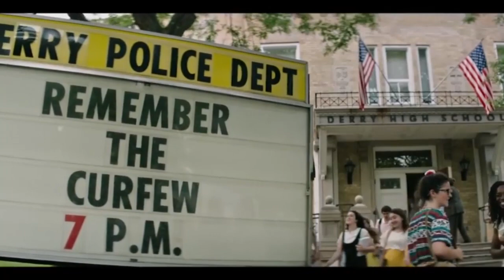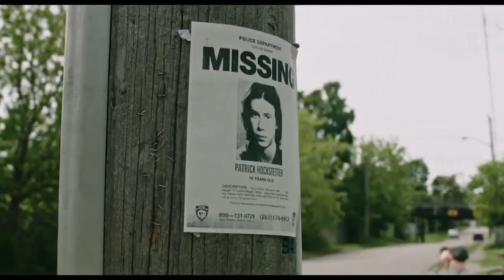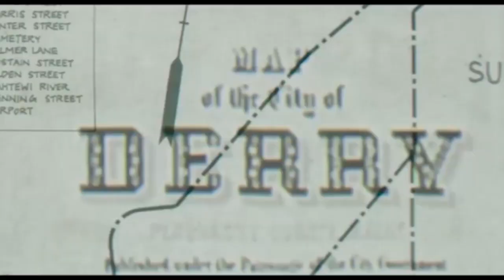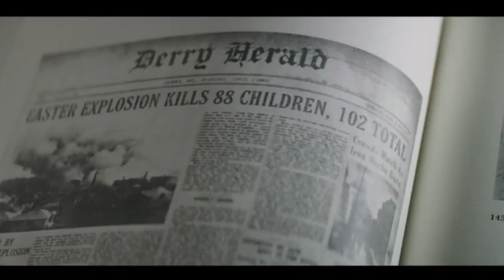Review of the Movie IT - Remake of the cult Classic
I just watched the movie IT and it was terrifying and awesome! Come check out the review of Pennywise and the losers in the Steven King Movie IT.

NEW DESIGNS ADDED EVERY WEEK!

Welcome to Planet Nibiru! You can follow us on our social media pages as well as our website to get all the latest updates on whats happening in the world of science, paranormal, space weather and possible cataclysms here on our little blue planet. We follow the approach of Planet X as well as many so-called Conspiracy Theories like Yellowstone, 9/11, The Mandela Effect and many many more.

Please send us your photos, videos or any information you may have regarding Planet X, Nibiru, UFOs and Aliens.

This community is only as strong as our members, so let's connect the dots and find the truth so we can make up our own minds and think for our selves.

We discuss Planet X and many alternative phenomenon that isn't covered by the mainstream. We encourage individual thought and free discussion.